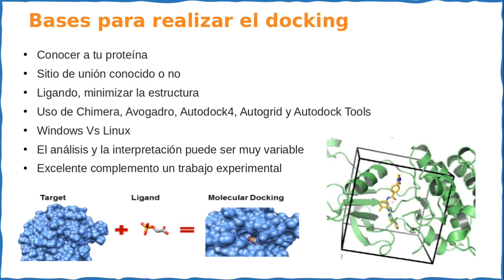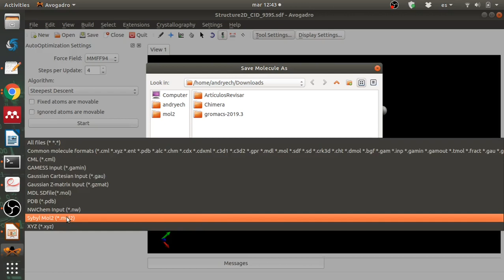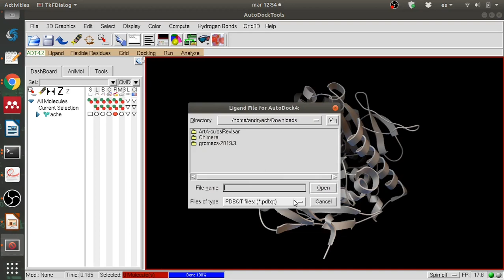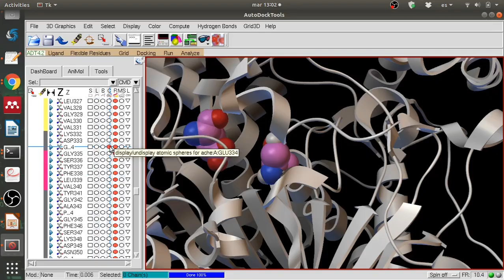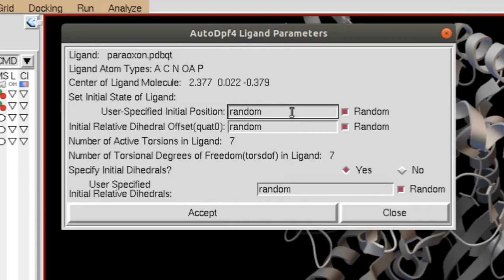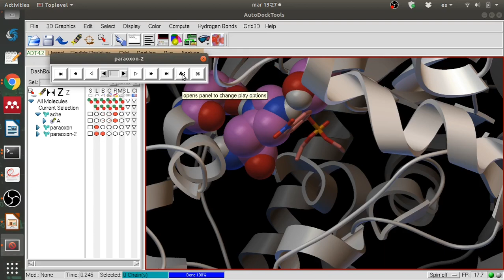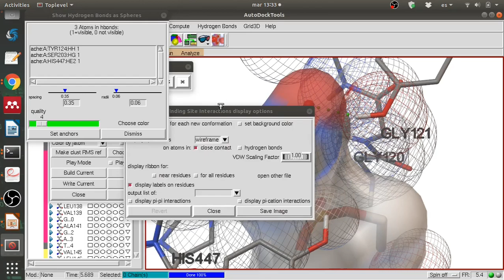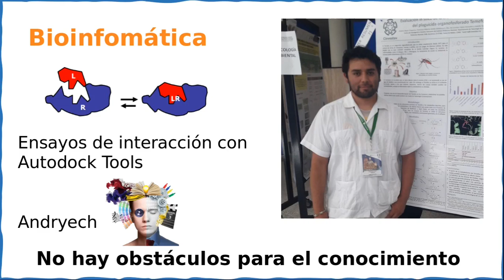Docking desde cero. Tutorial AutodockTools.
En este vídeo realizamos un ensayo de docking molecular utilizando Autodock Tools. Partimos desde cero, buscando la proteína en el PDB y el ligando en el pubchem, y lo llevamos hasta la obtención de resultados de docking que pueden ser suceptibles de publicar si se acompañan de un trabajo experimental o un análisis in silico más profundo.
En el video se utilizan herramientas que ya hemos explicado en otros vídeos. Les dejo el link de los otros videos.